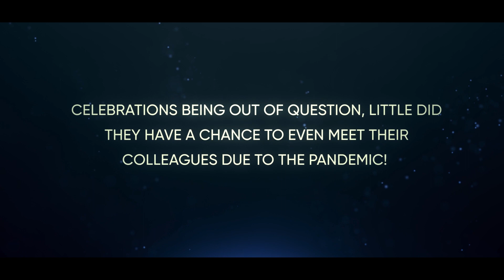5 Years Work Anniversary Celebration of Mohan and Anandhu || Appiness Interactive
Some relationships are built with time; this one started five years ago when Mohan & Anandu joined the Appiness family. We were more than excited in marking their milestone with an impression that would last forever… and we literally crossed the borders to do it!